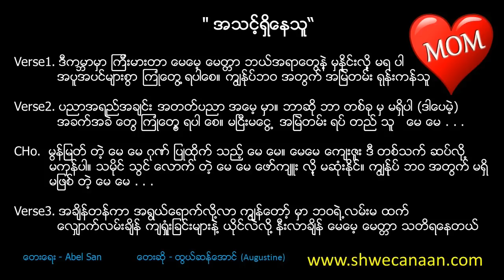အသင့္ရွိေနသူ (အေမသီခ်င္း အသစ္ေလးပါ)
" အသင့္ရွိေနသူ"
ေတးေရး - Abel san
ေတးဆို - ထြယ္ဆန္ေအာင္ (Augustine)

Verse1. ဒီကမၻာမွာ ၾကီးမားတာ ေမေမ့ ေမတၱာ ဘယ္အရာေတြ နဲ့ မွ ႏိွုင္းလို့ မရ ပါ
အပူအပင္မ်ားစြာ ၾကဳံေတြ ့ရပါေစ . . . ကြ်ႏု္ပ္ ဘ ဝ အတြက္ အျမဲတမ္း ရုန္းကန္သူ

Verse2. ပညာအရည္အခ်င္း အတတ္ပညာ အေမ့ မွာ . . . ဘာဆို ဘာ တစ္ခု မွ မရွိပါ (ဒါေပမဲ့)
အခက္အခဲ ေတြ ၾကဳံေတြ့ ရပါ ေစ . . .မၿငီးမေငြ ့ အျမဲတမ္း ရပ္ တည္ သူ ေမ ေမ . . .

CHo. မြန္ျမတ္ တဲ့ ေမ ေမ ဂုဏ္ ျပဳထိုက္ သည့္ ေမ ေမ
ေမေမ ေက်းဇူး ဒီ တစ္သက္ ဆပ္လို ့ မကုန္ပါ . . .
သမိုင္ သြင္ ေလာက္ တဲ့ ေမ ေမ ေဖာ္က်ဴး လို့ မဆုံးႏိုင္ . .
ကြ်နု္ပ္ ဘဝ အတြက္ မရွိ မျဖစ္ တဲ့ ေမ ေမ . . .

Verse3. အခ်ိန္တန္ကာ အရြယ္ေရာက္လို႔လာ ကြ်န္ေတာ့္ မွာ ဘဝရဲ႕လမ္းမ ထက္ ေလွ်ာက္လမ္းခ်ိန္
က်ရႈံးျခင္းမ်ားနဲ႔ ယိုင္လဲလို႔ နီးလာခ်ိန္ ေမေမ့ ေမတၱာ သတိရေနတယ္